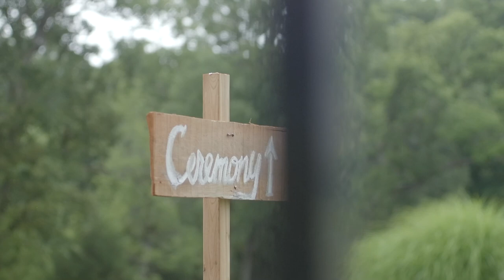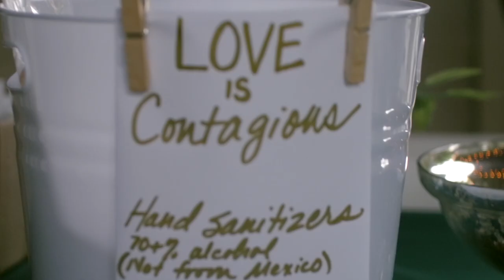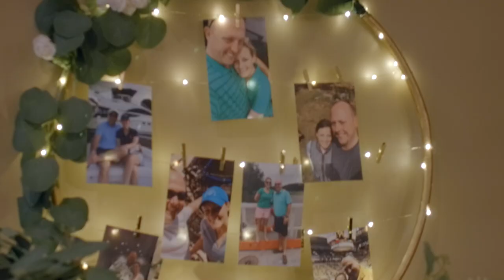COVID 2020 Blended Family Wedding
Goes to show that COVID, nor a rain filled day, can't stop love from creating the most perfect & joyful day! @TrotterPhotoWeddings covidwedding rainy wedding